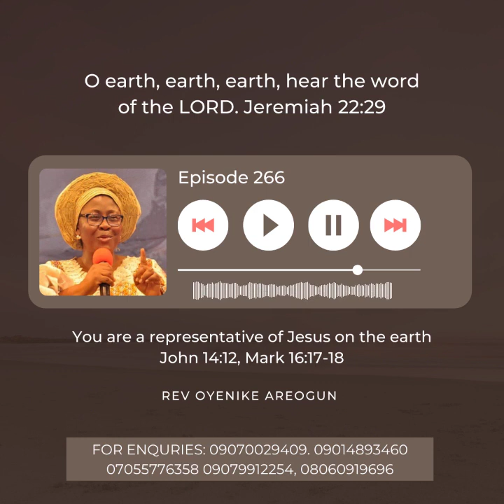Episode 266- "O earth, earth, earth, hear the word of the LORD" series- Rev Oyenike Areogun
O earth, earth, earth, hear the word of the LORD series.

Episode 266- Your are a representative of Jesus on the earth- Rev Oyenike Areogun

Awakening the world to hear God's word in order to experience the supernatural.